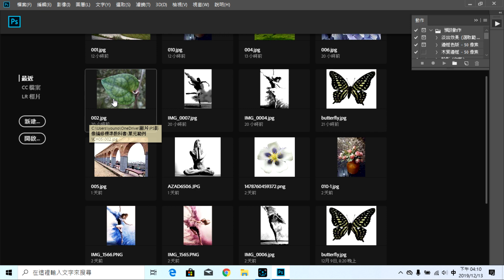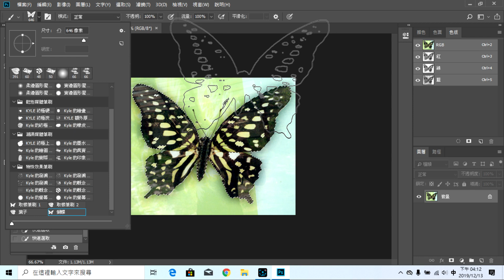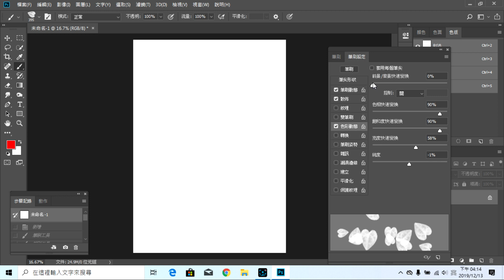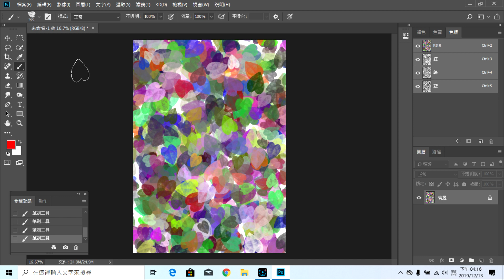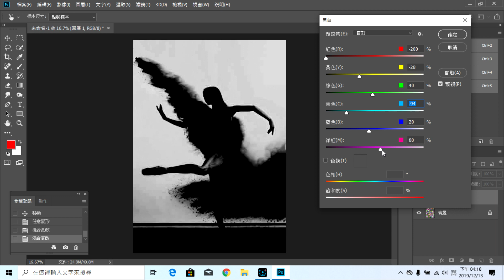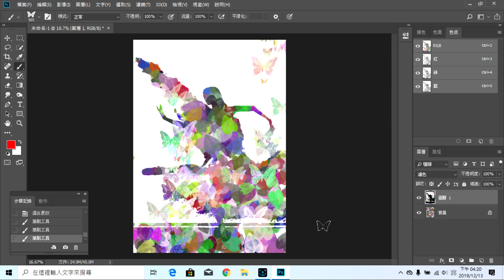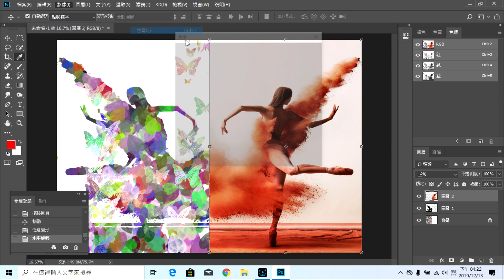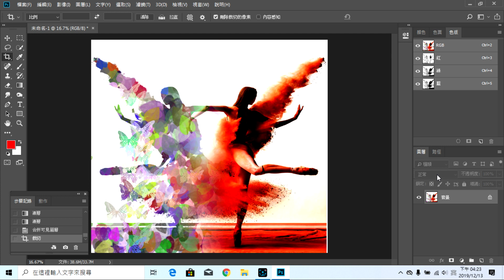一定要看PS攝影修圖設計自製筆刷